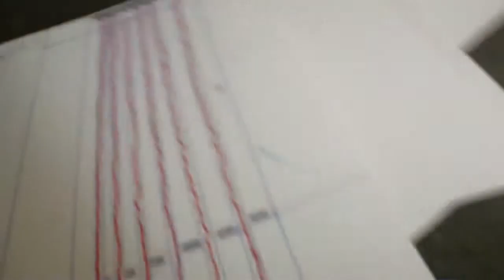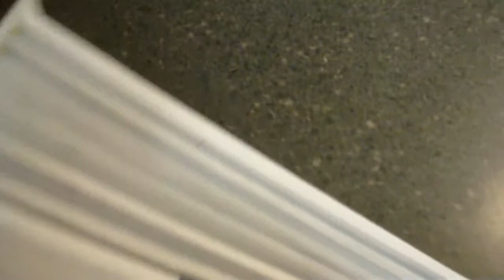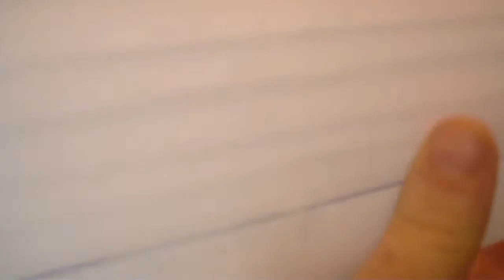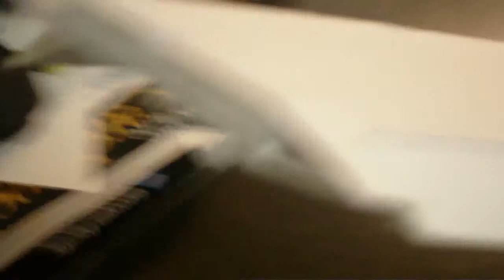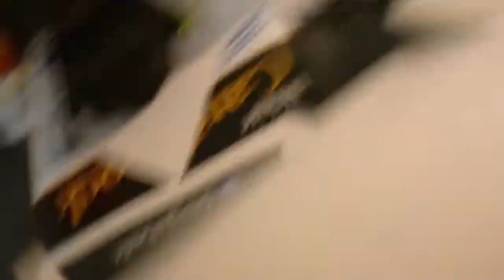McDonnell Douglas F-18 Wing Model and Design Cardstock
I got this idea from studying the wings of F-18's and F-5's, I lead to this after watching demo cockpit videos of an F-18 air show. The amount of G's pulled on these wings is so much I wanted to know where the strength came from.
The f-18 wing has several spars that make up the wing and only about 3 ribs.
This wing I used 6 spars and 2 ribs, One at the tip and root. This was designed by me and all I used a guide was a peace of paper with the size of the wing and its parts.